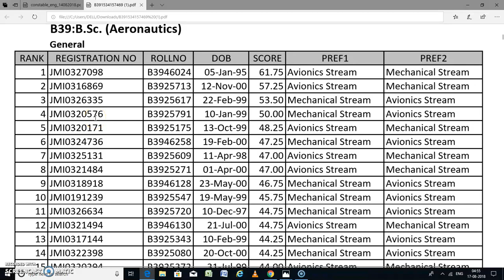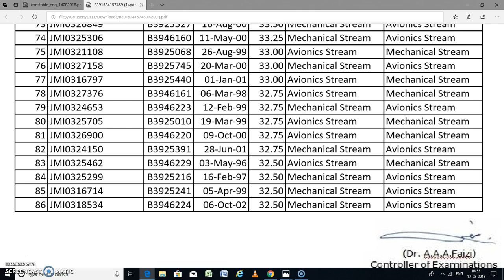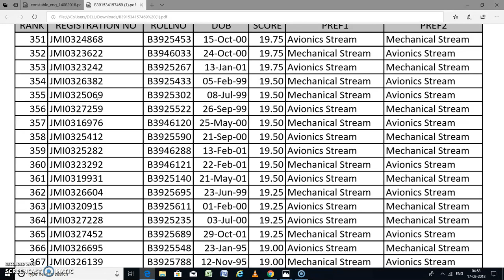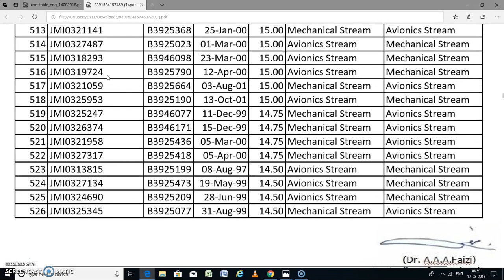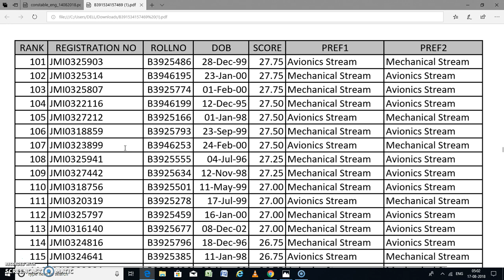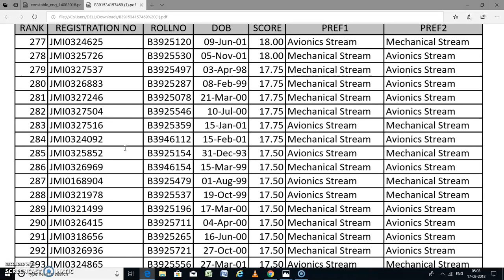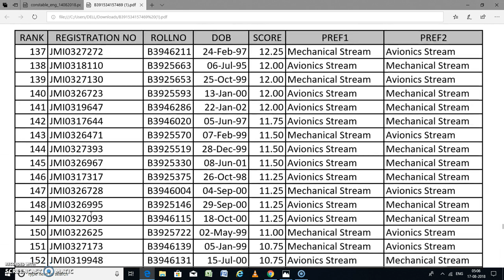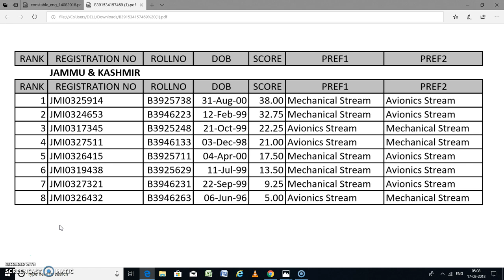JMI LIST OF CANDIDATES WITH RANK FOR B.SC (AERONAUTICS) 2018-19